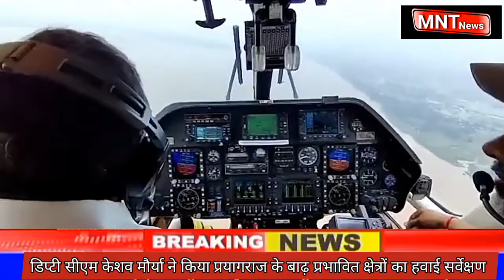UP में यमुना बांध टूटा, 50 गांव तबाहा, आपदा टीम तैनात uttar pardesh mansoon | up news live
UP में यमुना बांध टूटा, 50 गांव तबाहा, आपदा टीम तैनात uttar pardesh mansoon

uttar pradesh me Yamuna badh tuta

UP में भयंकर बाढ़ बर्बादी 17 जिलों में बाढ़ से 410 गांव बर्बाद uttar pradesh mansoon

flood in up 2021
flood in up
आज की ताजा न्यूज़ बाढ़ की
बाढ़ की न्यूज़ आज की
बाढ़ की न्यूज़
बाढ़
बाढ़ का पानी
बाढ़ का पानी दिखाइए
बाढ़ समाचार उत्तर प्रदेश
बाढ़ समाचार

up me badh
Yamuna nadi me badh
Yamuna river se 50 gav badh me
hgk news knowledge
badh ki video 2021
badh ki video
badh raha hai dard gam usko bhula dene ke bad
badh news
up me badh 2021
इंडिया टीवी,इंडिया टीवी लाइव,रजत शर्मा न्यूज़ चैनल,रजत शर्मा

uttar pradesh me badh video
prayagraj me badh video
varanasi me badh video
400 se jyada gav dube
bundelkhand me badh
jalon hamirpur me badh

CM yogi ka etava me dora
CM Yogi ka oreya me dora

varansi me Ganga nadi me badh
varoona nadi me badh
Chambal nadi me badh
etava me badh
oreya me badh

keshav prasad maurya current news

लखनऊ: गुरुवार को डिप्टी सीएम केशव प्रासाद मौर्य प्रयागराज जिले में थे, जहां उन्होंने बाढ़ प्रभावित क्षेत्रों का हवाई सर्वेक्षण किया। इस दौरान जनप्रतिनिधियों और जिला प्रशासन के अधिकारियों के साथ उन्होंने बैठक भी की। बातचीत के दौरान किसानों ने कहा कि सभी पीड़ितों को राहत सामग्री जल्द से जल्द पहुंचाई जाए। साथ ही राहत और बचाव के काम में भी तेजी लाने की बात उनके द्वारा कही गई।

खबरों के अनुसार कुल 24 जिले बाढ़ की चपेट में हैं, जहां के 605 गांव जलमग्न हो गए हैं। इन जिलों में वाराणसी, प्रयागराज, गाजीपुर, औरैया, बलिया, हमीरपुर, जालौन, बांदा में काफी बिगड़े हालात देखने को मिले हैं। यहां कई नदियों का जलस्तर खतरे के निशान से ऊपर हो गया है। सुरक्षा व्यवस्था को देखते हुए एनडीआरएफ, एसडीआरएफ की रेस्क्यू टीम को तैनात कर दिया गया है। सभी प्रभावित लोगों को राहत सामग्री और सुरक्षित स्थान पर भेजने की भी कोशिश लगातार जारी है।

दूसरी तरफ गाजीपुर में 2019 का भी बाढ़ का रिकॉर्ड टूट गया। 64.580 मीटर जलस्तर पर गंगा नदी पहुंच गई है, साल 2019 में 64.530 मीटर तक पहुंची थी। जनपद में खतरे का निशान 63.105 मीटर पर है। मिर्जापुर जिले में भयंकर तबाही देखने को मिल रही है। जिले में बाढ़ से कई गांव प्रभावित हैं, यहां खतरे के निशान से ऊपर से बह गंगा नदी बह रही है। एक सेंटीमीटर हर घण्टे गंगा का पानी बढ़ रहा है। इसी के चलते खैरा पॉवर हाउस में भी बाढ़ का पानी भर गया, 80 हजार की आबादी अंधेरे में रह रहने को मजबूर है।

बाढ़ प्रभावित क्षेत्रों का दौरा करने के साथ-साथ केशव प्रसाद मौर्य सर्किट हाउस में पदाधिकारियों और जनप्रतिनिधियों के साथ राम वन गमन मार्ग से जुड़ी समीक्षा बैठक की। इस दौरान डिजिटल मैप के माध्यम से पूरे मार्ग का संपूर्ण संरेखण भी प्रस्तुत किया गया।